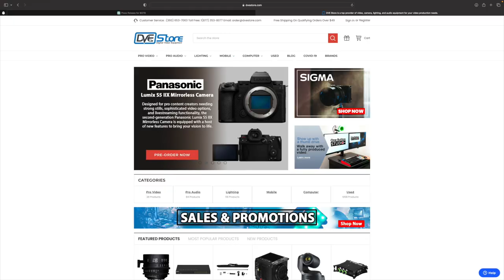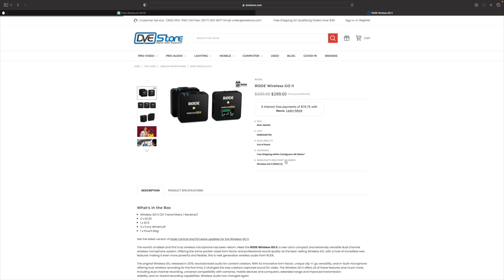Brand Like A Pro: The Art of Branding Your Photography Business ft. BRITTNIE RENEE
Are you struggling to differentiate your photography business in a crowded market? In this episode, we're joined by Brittnie Renee, a talented lifestyle family photographer and marketing expert, who shares her secrets on branding your photography business like a pro. Discover how to define your niche, develop a consistent visual style, and communicate your unique value proposition to attract the right clients. Whether you're a new photographer or looking to refresh your brand, this episode is a must-watch for mastering the art of branding your photography business.

JOIN THE CAMERA SHAKE COMMUNITY for the latest news and some behind the scenes insights

How to run your Photography Business in 15 Hours or less per Week